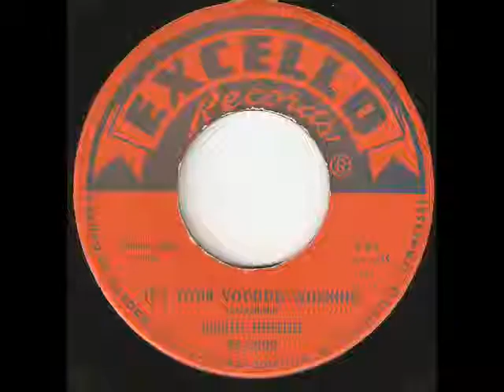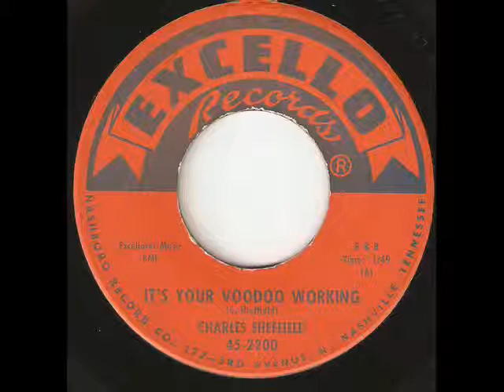Charles Shefflied "It's Your Voodoo Working"